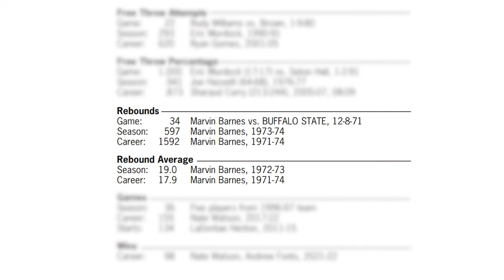A Conversation with Ernie D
Friar basketball icon Ernie DiGregorio ’73 discusses his life in basketball and Star with a Broken Heart, the paperback reprint of his 2020 memoir. The stories from that book come to life in his own words during this conversation, with a focus on the book’s primary theme — the relationship among DiGregorio, teammate Marvin Barnes ’74, and Coach Dave Gavitt ’89Hon. As the surviving member of that group, DiGregorio pays heartfelt tribute to Barnes and Gavitt and shares perspectives on teammates and how they become lifelong friends.

To facilitate book sales and distribution, DiGregorio has entered a marketing partnership with the college and Barnes and Noble Book Sellers. Books are available online and at the retail store in Slavin Center. Online orders placed by December 18 can be filled in time for Christmas.

DiGregorio will also participate in book signings at the Amica Mutual Pavilion in Providence before and during Friar home games on Sunday, December 10 (vs. Brown) and Saturday, December 16 (vs. Sacred Heart), and at the campus bookstore on Friday, December 1, from 11:30 a.m. to 1:30 p.m.

Proceeds from book sales after expenses will provide financial support to PC students from Rhode Island, with a preference for those from Providence or North Providence.